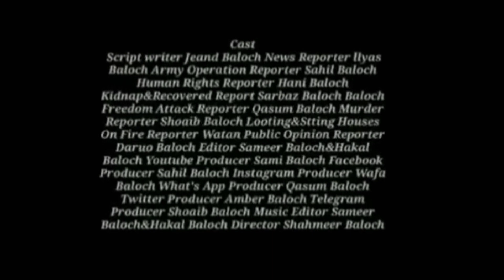Balochistans Today daily Brahui News Bulletin with Ilyas Baloch-18-05-2024